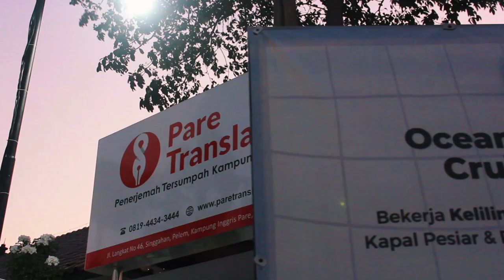TESTIMONY ENGLISH INTENSIVE CAMP | SIT BINA ILMI PALEMBANG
INFO PENTING !!